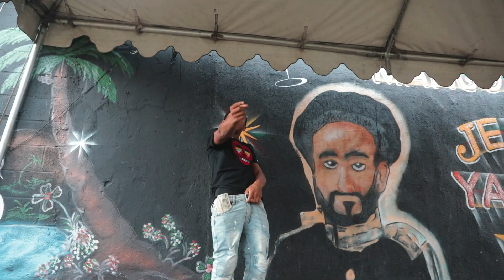Q BANDO - "DIFFERENT BREED" SHOT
Q BANDO - "DIFFERENT BREED"

 SHOT BY @THEREAL_GQ

follow q bando on instagram: @qbandokashedup